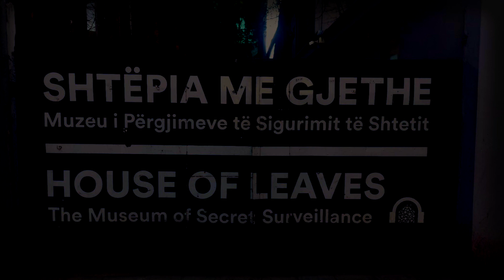The House of Leaves Museum - Tirana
houseofleaves is a museum of bugging, displaying chilling reports, documents and devices that were used by the Albanian Communists to listen to pretty one anyone and everyone, creating a climate of total distrust of paranoia in a society that didn't dare to think or speak for over 40 years!!